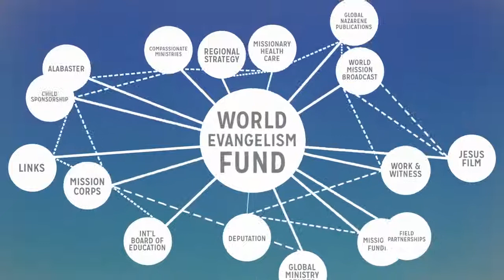WEF: Friday Ganda's Testimony -- Full Version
Missionary Friday Ganda explains how giving to the World Evangelism Fund has sent missionaries to Africa, where they lead the people to Christ, train them as leaders, and send them out to minister in their own villages.